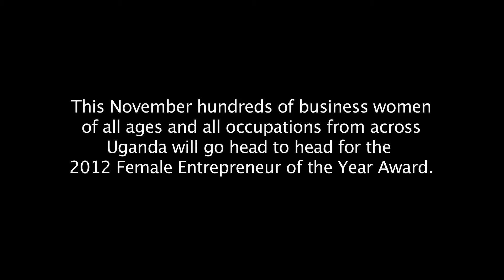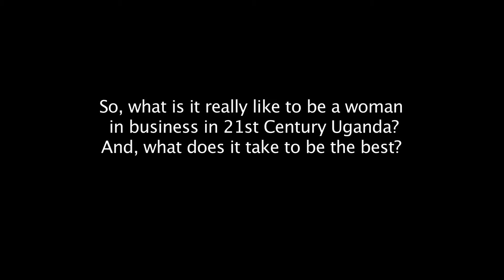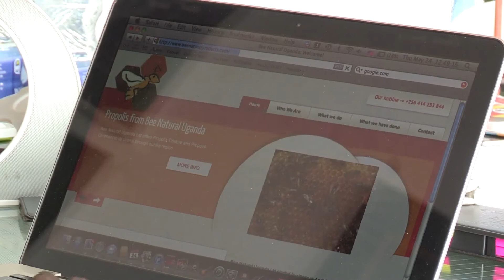Barefoot In Business - The Trailer.mov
'Barefoot in Business' is a character driven observational documentary for international broadcast and distribution that will follow the fortunes of three Ugandan business women trading at three different levels of the national economy as they defy the statistics, stereotypes and credit restrictions and go head to head for the 2012 Female Entrepreneur of the Year Award.  Ultimately, this is a film that will reveal what it is really like to be a woman in business in 21st Century Uganda and, what it takes to be the best?  Is it a matter of making millions and building a business empire or simply making ends meet and making a difference in the face of incredible adversity?